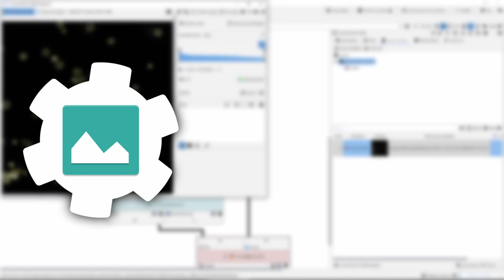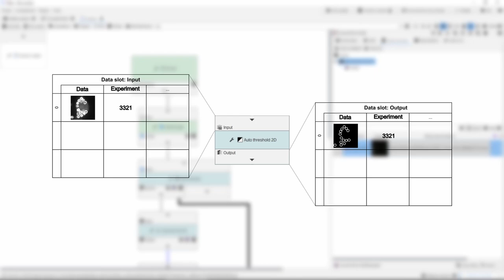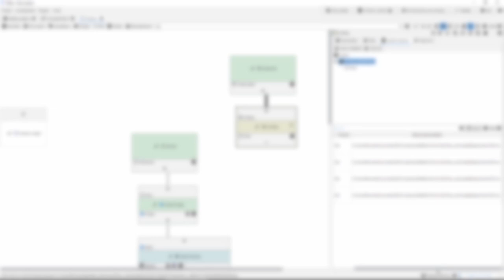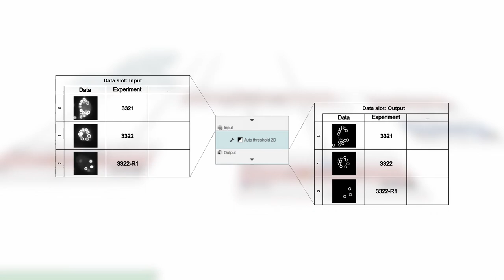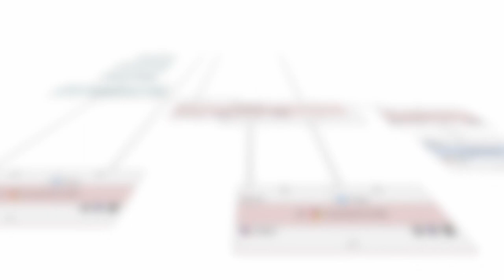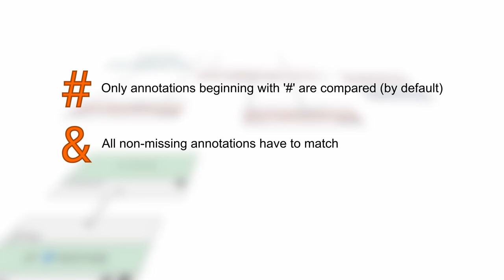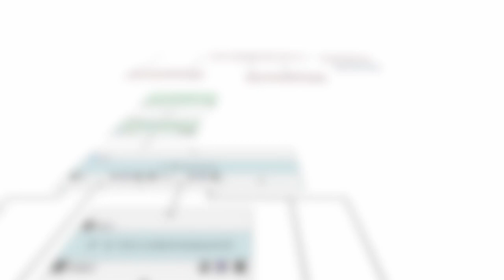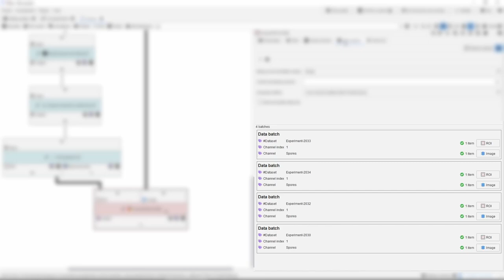JIPipe Quick Guide: Batch processing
This short guide explains the basics of the JIPipe batch processing.

JIPipe is a graphical batch processing programming language for ImageJ that allows you to create macros without any programming by just creating a flowchart!

JIPipe was developed by Research Group Applied Systems Biology
Head: Prof. Dr. Marc Thilo Figge HKI-Center for Systems Biology of Infection
Leibniz Institute for Natural Product Research and Infection Biology - Hans Knöll Insitute (HKI), Adolf-Reichwein-Straße 23, 07745 Jena, Germany